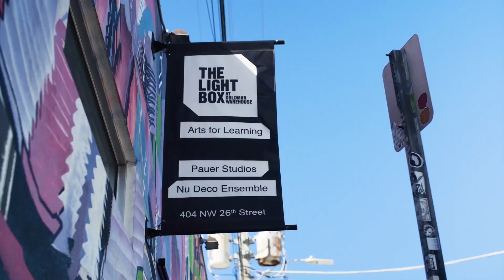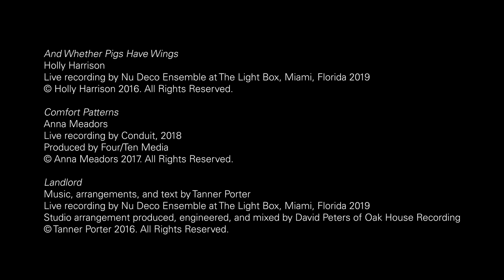Zach Manzi, Musician & Entrepreneur | Life After Juilliard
Alum and clarinetist Zach Manzi (BM '15, music) shares how Juilliard inspired his entrepreneurial career path post-graduation. Explore how you can study music at Juilliard

From co-creating a non-classical music duo, Conduit, to innovating audience experience design, discover Zach's life after Juilliard.

Our "Life After Juilliard" series explores the myriad career paths taken by alumni around the world.

And Whether Pigs Have Wings
Holly Harrison
Live recording by Nu Deco Ensemble at The Light Box, Miami, Florida 2019

Comfort Patterns
Anna Meadors
Live recording by Conduit, 2018
Produced by Four/Ten Media

Landlord
Music, arrangements, and text by Tanner Porter
Studio arrangement produced, engineered, and mixed by David Peters of Oak House Recording